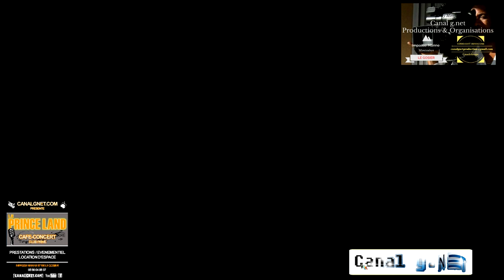L'association pointe de la verdure reçois Mr Erick COSAQUE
L'association pointe de la verdure le Gosier
en Guadeloupe reçois Mr Erick COSAQUE Vidéo produite par Romy MIREFLEUR